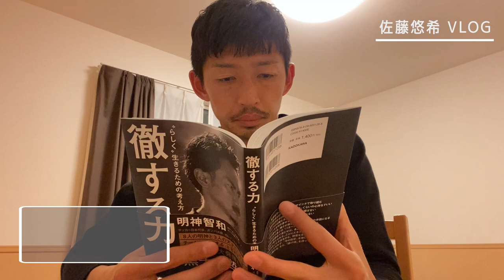【サッカー選手VLOG】ホームゲームの日と家族サービスの日 - JFLチームキャプテンのVLOG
4/4のFC刈谷ホームゲームの日と、翌日のリカバリと家族サービスの２日間のVLOGです。
リフレッシュして、次の試合に臨みます！

佐藤悠希（さとう ゆうき）Profile
【生年月日】
1988年2月13日
【出身】
奈良県
【経歴】
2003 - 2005 奈良育英高等学校
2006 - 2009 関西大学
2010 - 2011 ジェフユナイテッド市原・千葉リザーブス
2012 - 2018  AC長野パルセイロ
2019 - 現在  FC刈谷